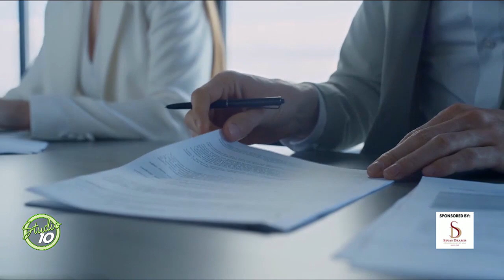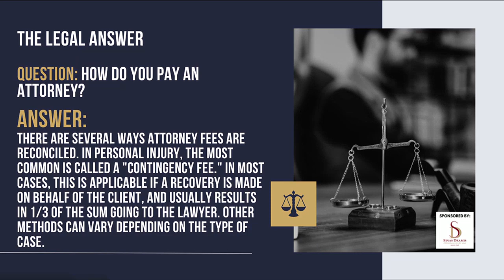How Attorneys Make Money After a Settlement with Sinas Dramis Law Firm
So you won your case and now your lawyer needs to get paid. Katie Tucker from Sinas Dramis Law Firm is here to break down how your settlement is split between you and your attorney.